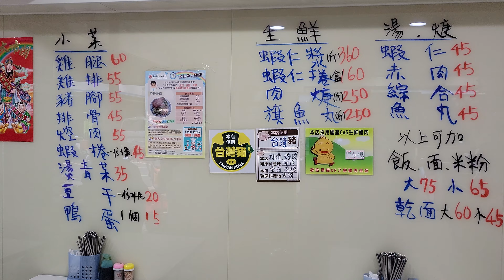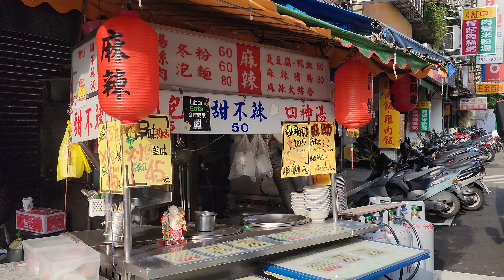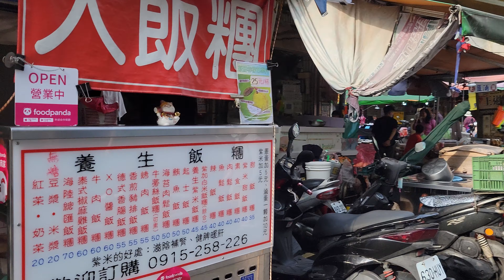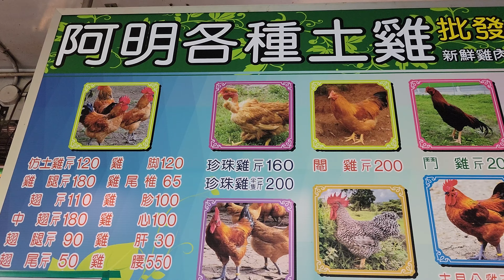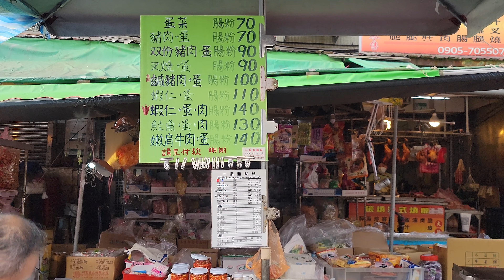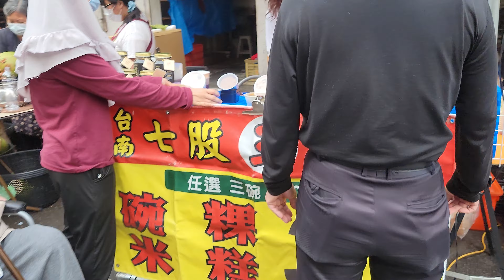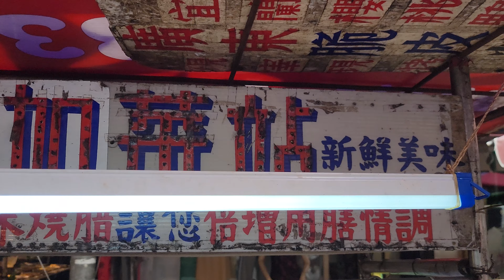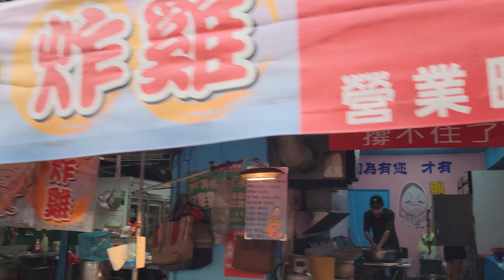*2022/04/22/北市 中山區 金仙魚丸蝦卷飯+濱江市場【Meck大叔】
店名：金仙魚丸蝦卷飯
地址：台北市中山區龍江路342巷25號